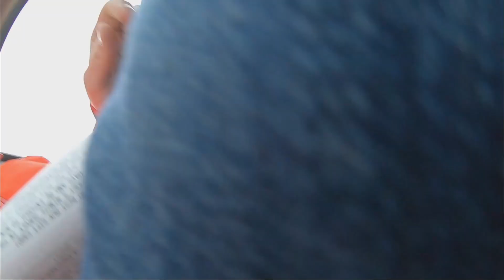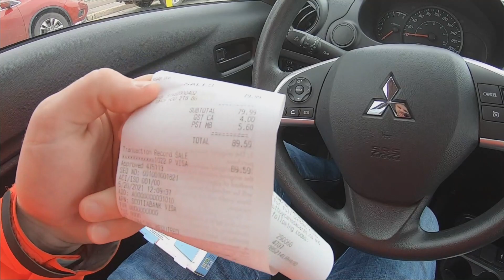Man Smiles at BestBuy, Blows Red Light Winnipeg & Flies Small Airplane into Northern Ontario Forest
Lots going on here! Made it to my old town Winnipeg Manitoba in the Piper Colt. Rental Car, toured around town breaking laws. Cool views taking off from grass runway, almost getting sick, overshooting a landing because of wild winds in Kenora, then going deeper into Ontario bush, finds small grass strip in Vermilion Bay Ontario.

- AdventureNow